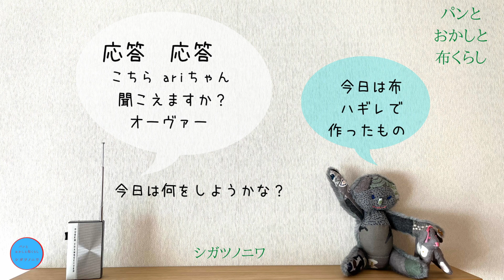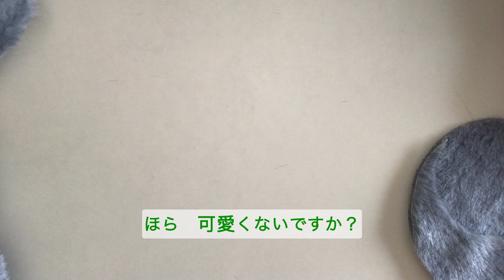[minä perhonen]のハギレでつくる | ちくちく時間 | 続・ミナからきた箱 | 大きい方のハギレセット | 実はハギレセットには２種類あるんです[パンとおかしと布くらし][シガツノニワ]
vol.2　ミナペルホネンのはぎれでつくるちくちく時間

シガツノニワ　[パンとおかしと布くらし]　へようこそ
　　ari's journal | Stay home channel | in my life

こんにちは
シガツノニワのariです。

❶今回のハギレセットは
　大きい方のサイズです
　21年3月から発売されている
　お値段も中身も５倍以上の
　ハギレセットを開けて愛でます。

　激レアなセットで
　購入個数も制限されてて
　なかなか買うことができず
　買えたらラッキーなのです。

そして
❷ちくちくしたもの
　いつも何を作っているかを
　お届けいたします。
　　　　　　　　　ari

今日も　動画を見ていただき
ありがとうございます。
感想コメントお待ちしております。

コレからも
動画頑張りますので
応援してくださる方は
もしよろしければ
良いねの親指ボタンと

動画の配信について

毎週　土曜日　朝10時　パン　おかし　布　のどれかをUP

（開始時期未定；ランチタイムフレンド　平日　午前11時30分
　　　　　　　　ごはん（雛御膳）か　お茶っこタイム）

（開始時期未定；のんびりチャンネルの裏側など）

information
シガツノニワについて
動画の基本的な内容
など　詳しくは概要をクリックしてください